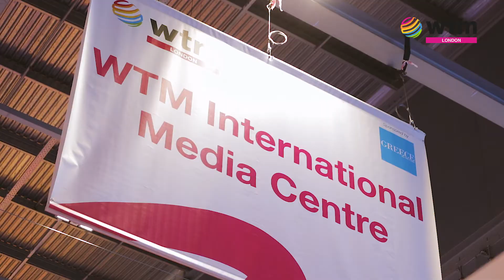What's it like for the Media at WTM London?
See what you can expect at WTM London when attending as a member of the media.